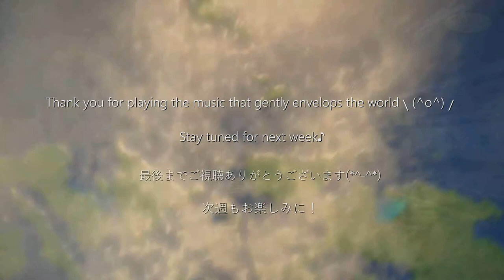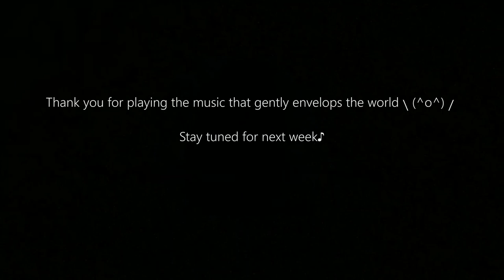【CAFEpiano30】Origine de Gaia - CamCIEL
2020年2月22日より究極の癒しピアノ音色を求めて音源を作成しています。ソルフェジオ周波数、AWG治療周波数、1/f揺らぎと転調を駆使し、脳波を検証した上で動画をアップロードしています。
カフェなどの飲食店用、勉強やリモートワーク、ヨガや瞑想用のBGMとして最適です。